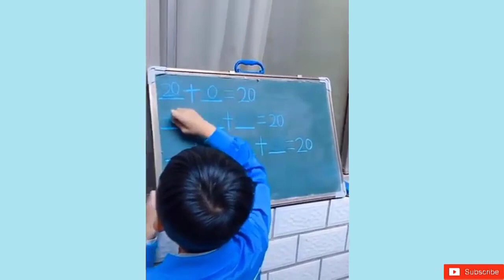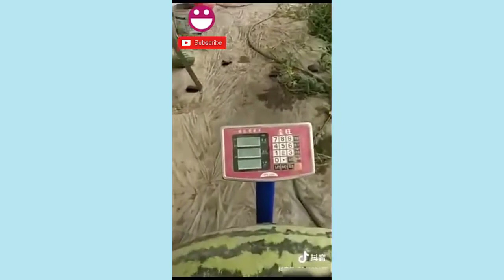Watching This Video For 10Minutes, Feel So Good Every Day. Best Satisfying Video Compilation2024.P12